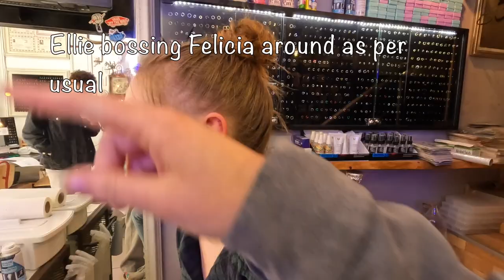Vlog 15: Double Cartilage Piercing with Felicia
When a friend comes to visit Antalya for a couple weeks, what do you do?  You get a couple cartilage piercings, duhhh.

BTN Tattoo Instagram: @btntattoo
Audio: Instrumental "Focus" by NCT 127